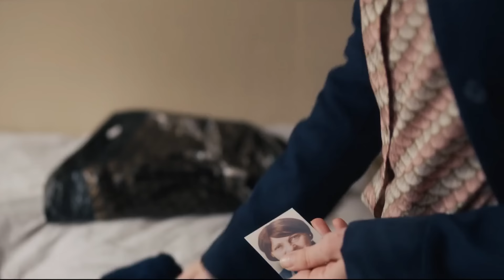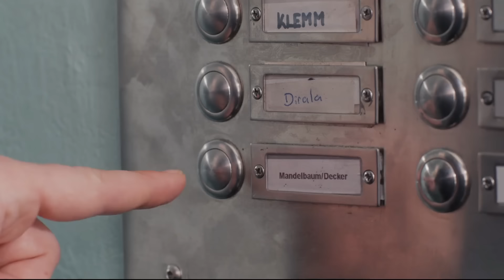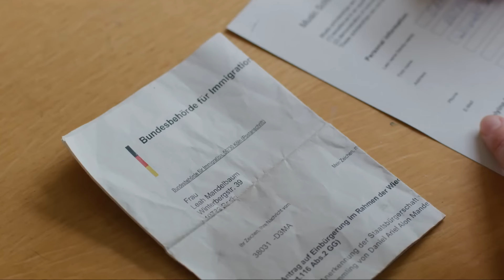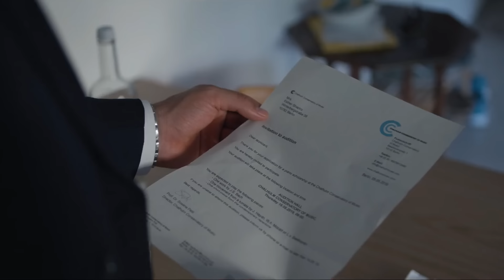Unorthodox (2020) Film Explained in Hindi / Urdu Full Story Summarized हिन्दी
Unorthodox (2020) drama explained in Hindi Urdu. The Netflix thriller Drama-Season  film “Unorthodox” story summarized with a full episode ending in हिन्दी explanation. The plot revolves around

Credit(s):

Images and footage Source: Corazon International
Director: Fatih Akın
Production: Corazon International (Same)
Edited By: Andrew Bird